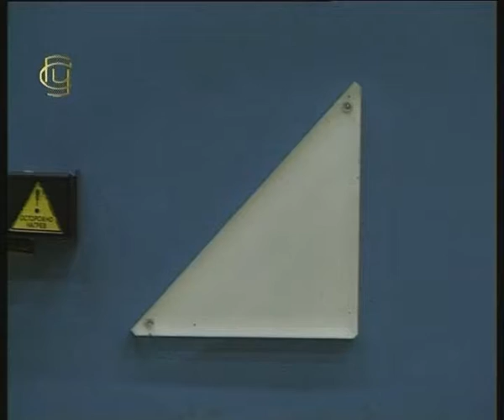Опыты по физике. Преломление света призмой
Физика. Геометрическая оптика. Часть 1. Зеркала и призмы. № 1.8. Школьный физический эксперимент.